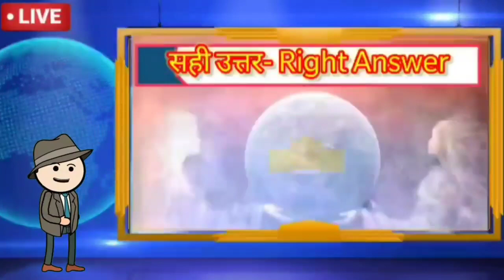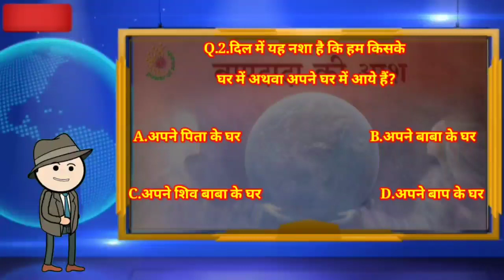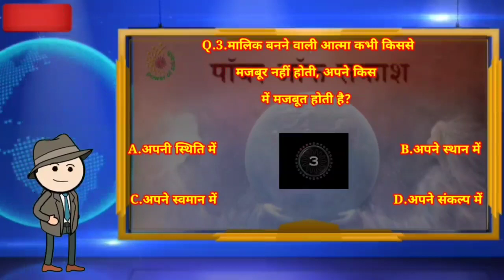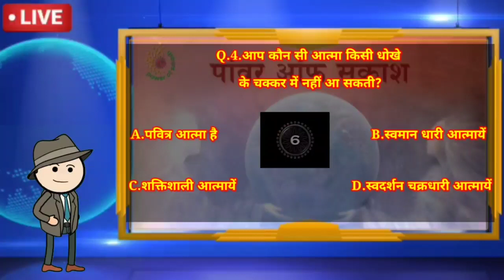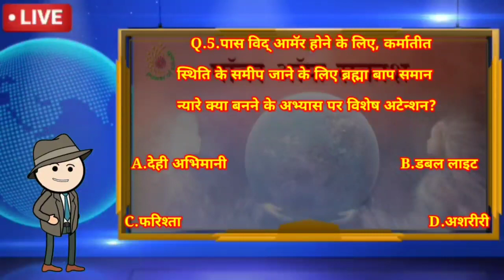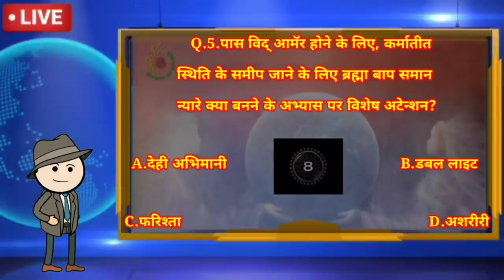LIVE KBP SHOW || 23 JANUARY 2022 || Power of Sakash